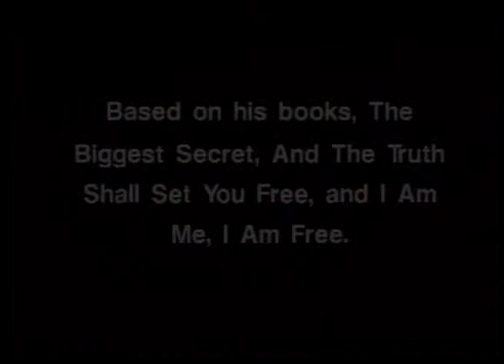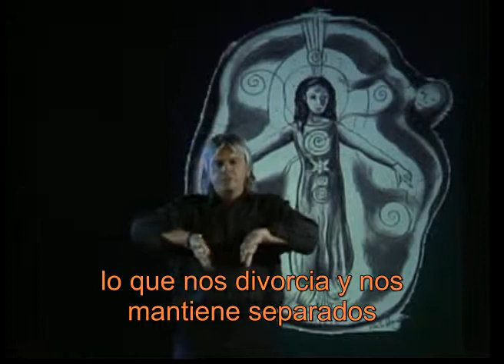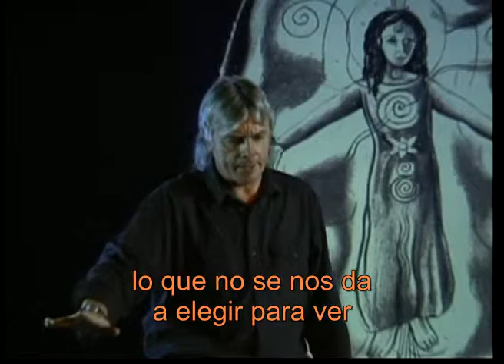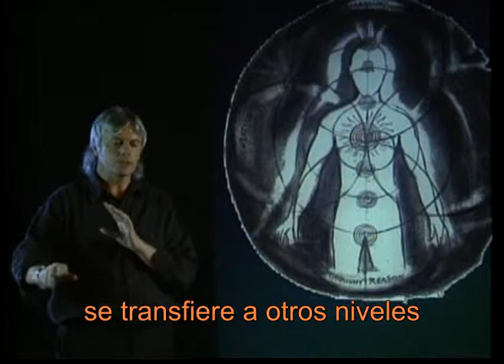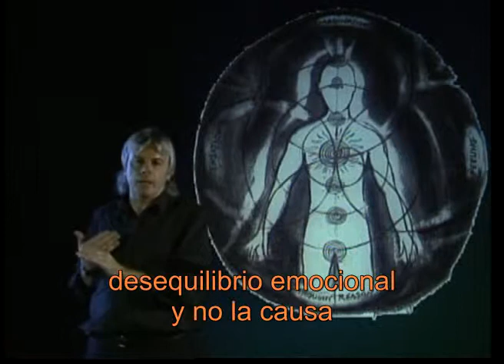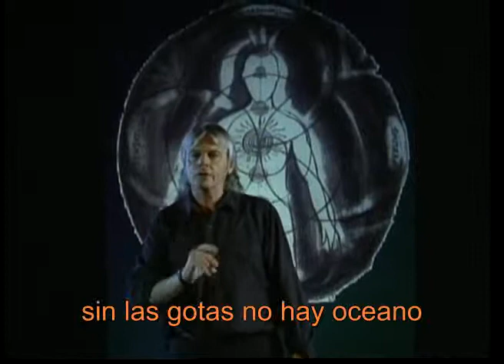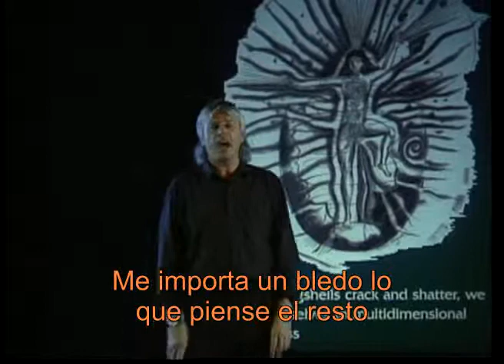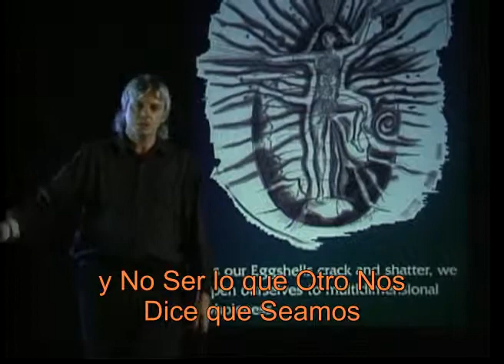David Icke - Camino a la Libertad Parte 3 - 1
primera parte de 6